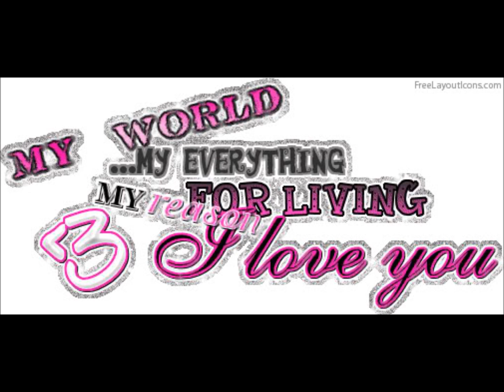Loving Is A Way Of Living - Steve Lawrence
It is the most beautiful way of living. Loving each other. Forever and a day.